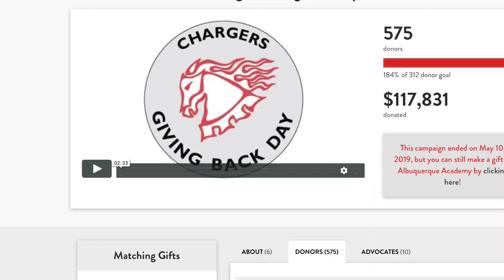Thank You for Supporting Chargers Giving Back Day 2019!